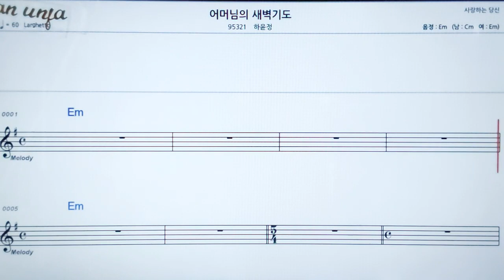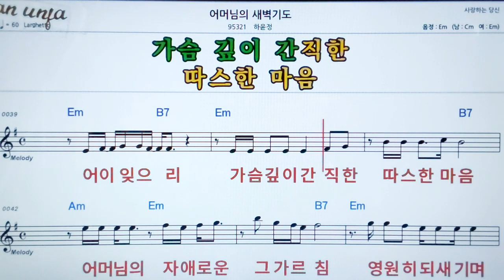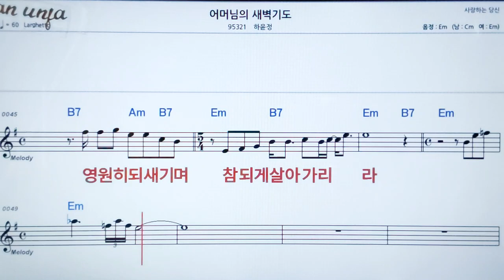어머님의 새벽기도/하윤정👍악보, 노래,기타 코드,가사,Karaoke*카라오케 반주